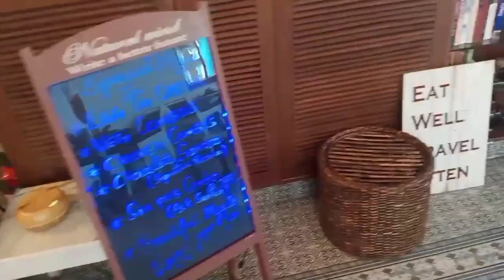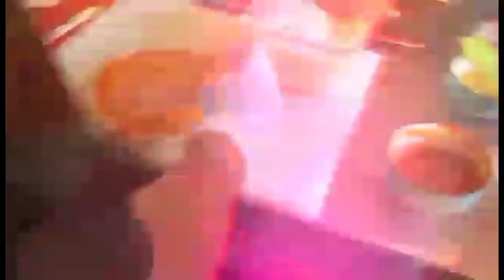Cheap & Best Cafe | Yara Cafe in Gurgaon | 45 Rupees Only.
WeVlogs

On the way to explore world many more things to come

Cheap & Best Cafe In Gurgaon | Only at 45

Address - Yara Cafe & Buttery, Vipul Business Park 17, Ground Floor, Sector 48, Gurugram Haryana 122001.